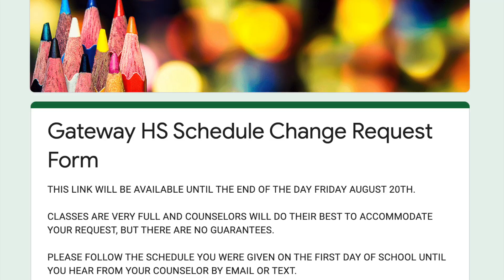OLY TV 8 20 21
Host: Miranda and Ronan
Segment: Interview with Dr. Houston, Student Athlete of the Week, Commercial for Color Dance.